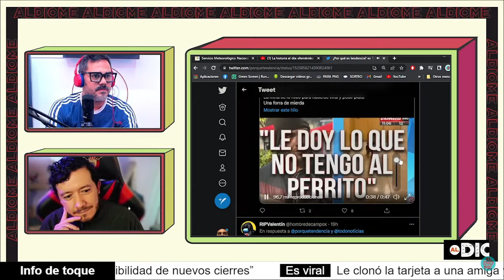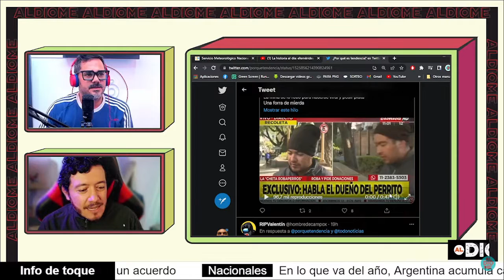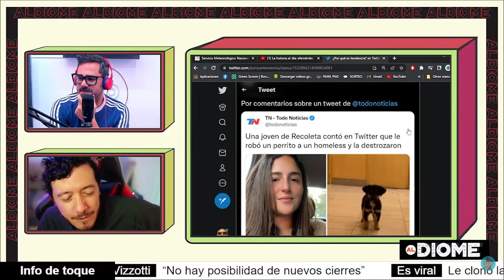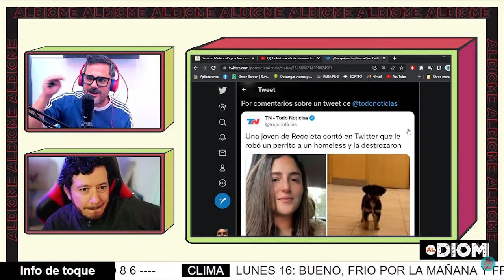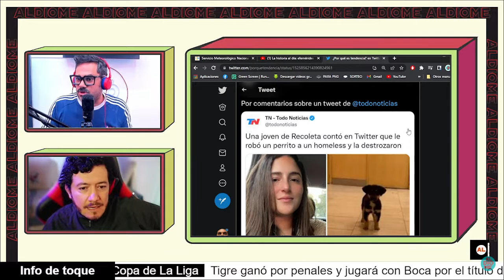Hora de Salir: La cheta que robó el perro al indigente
Guido y Pelu debatieron sobre el robo de la piba de Recoleta a una persona en situación de calle.